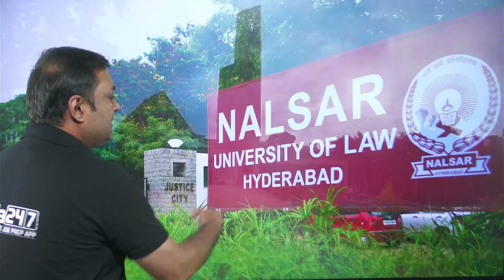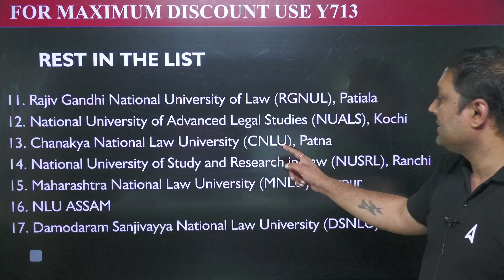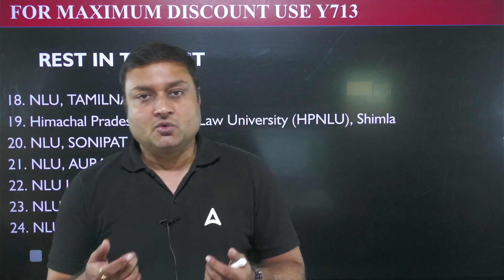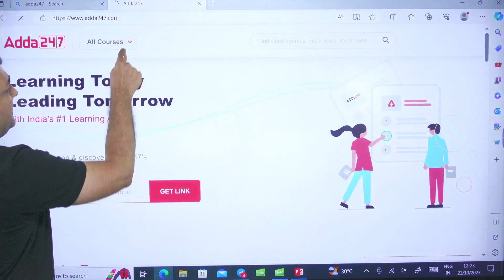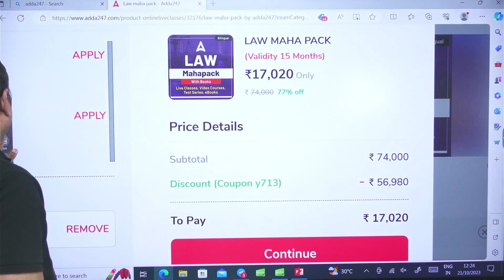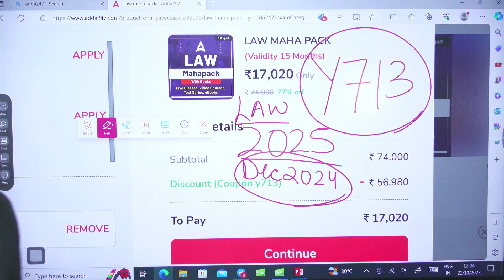Want To Become a Lawyer ⚖ Here's Your Last Chance !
Here you will find complete detailed guidance with roadmap that will help you to become lawyer. You will also find the details about the most important exam to become lawyer and the alternative options for that. We Hope you Will Find this video helpful and help you to clear all your doubts !

👉 𝐋𝐢𝐧𝐤 𝐭𝐨 𝐄𝐧𝐫𝐨𝐥𝐥 𝐢𝐧 CUET PG LLB 2024 लक्ष्य 2.0 BATCH